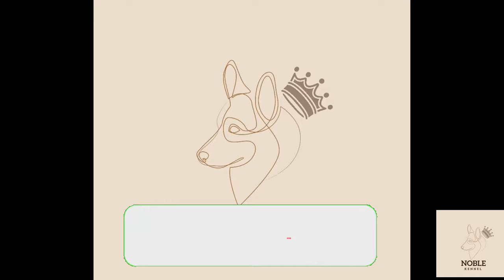Corgi's first stud session | Mochi's first loving sesh | Corgi Philippines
Mochi the Corgi first stud last May 11, 2021